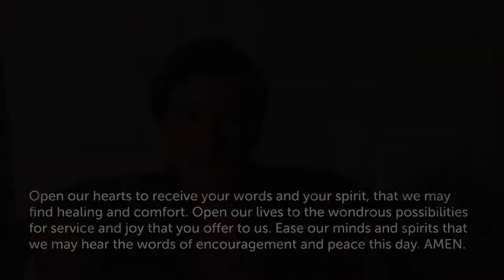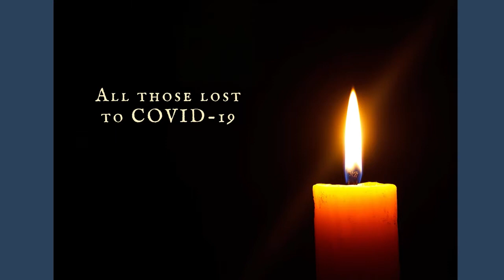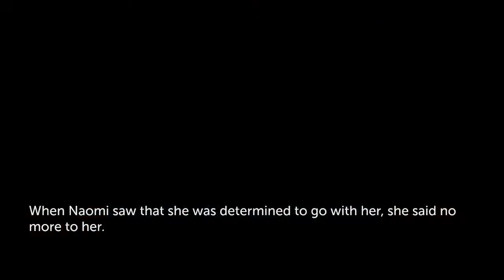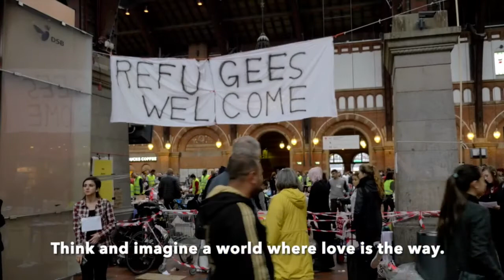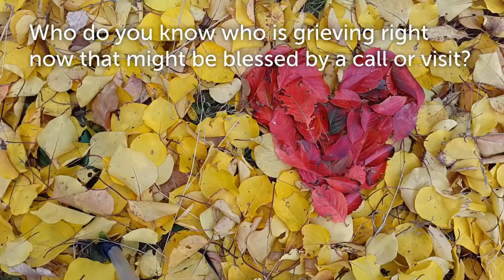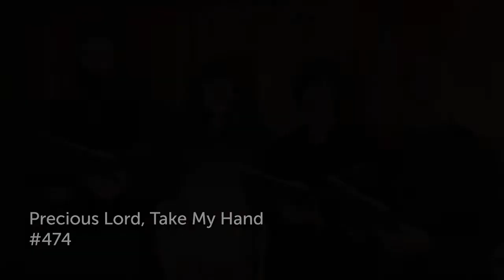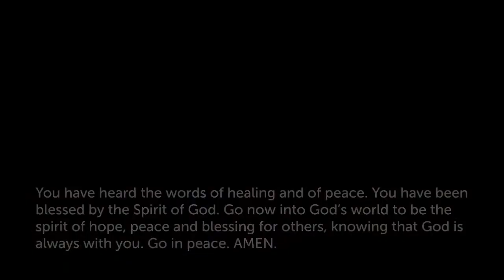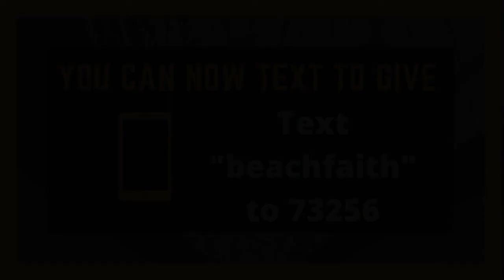First UMC Redondo Beach Online Worship November 7, 2021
All Saints Sunday. Continuing "The Way of Love" series looking at Ruth 1: 1-18.